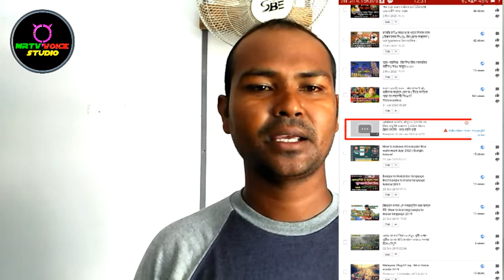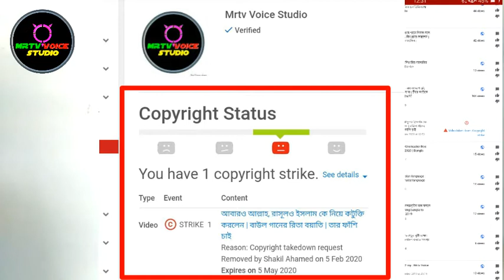কিভাবে কপিরাইট Strike রিমুভ করবেন | How to remove copyright strike youtube video bangla tutorial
কিভাবে কপিরাইট Strike রিমুভ করবেন | How to remove copyright strike youtube video bangla tutorial 2020 | Mrtv Voice Studio

কিভাবে ইমেইল পাঠাবেন না জানা থাকলে,এটি কপি করে পাঠিয়ে দিন। ইনশাআল্লাহ কপিরাইট strike উঠিয়ে নিনে ওনি নিজেই।
Sorry ভাইয়া🙏
আমার ভুল হয়ে গেছে, আমি একজন নতুন ইউটিউবার, তেমন ভালো জানি না ইউটিউব সম্পর্কে। প্রথমবারের আমাকে ক্ষমা করে দেন প্লিজ ভাইয়া।
আমার চ্যানেলের strike টা উঠাই দেন।
আমি আপনার হাত জুর করে বলছি...
আমার ইউটিউব ক্যারিয়ারের স্বপ্নটা এক নিমি শেষে শেষ করে দিবেন না প্লিজ।

আমি কথা দিছি এই ভিডিওতে আপনাকে credit দিব, ডেসক্রিপশনে আপনার চ্যানেলের নাম, ভিডিও লিংক, আপনার চ্যানেলের নাম দিয়ে দেব। প্রমিজ

* ANTI-PIRACY WARNING *
This content is Copyright to " Mrtv Unknown". Any unauthorized reproduction, redistribution or re-upload is strictly prohibited of this material. Legal action will be taken against those who violate thecom
pyright of the following material presented!